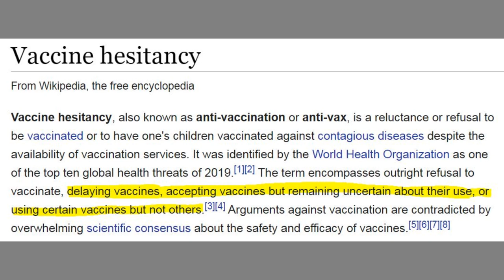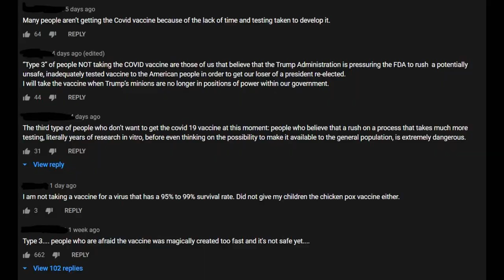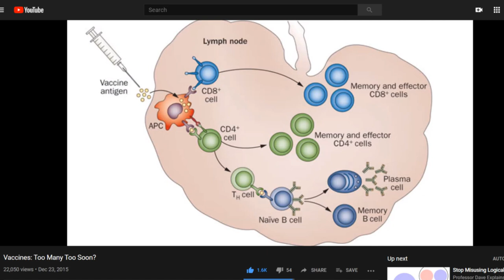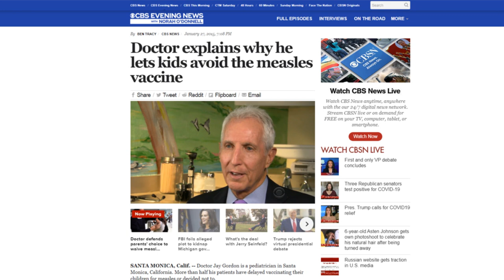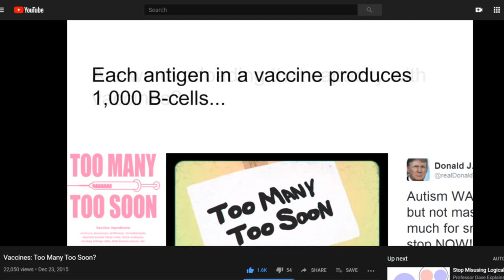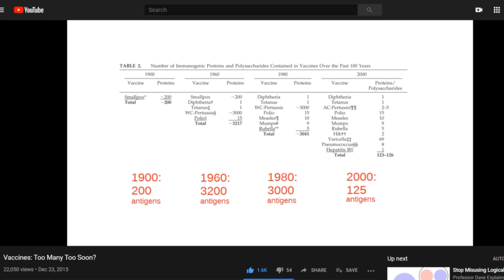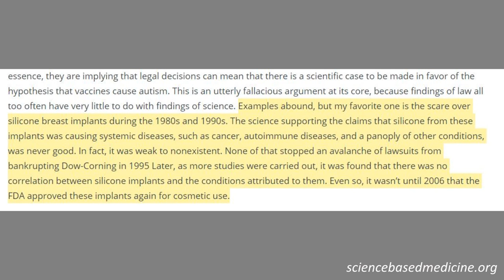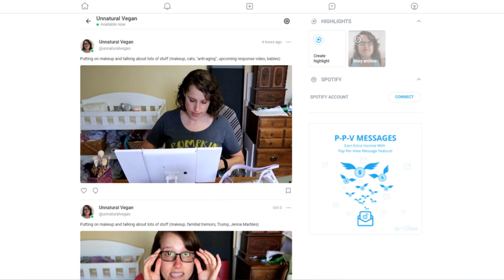Yes, Mayim Bialik Is Anti-Vax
Or "vaccine hesitant" if she likes that better. Either way, she's still promoting misinformation about vaccines and it'd be super cool if she stopped.

Dr. Jay Gordon

Dr. Lauren Feder

Half of All New Federal Vaccine Cases Allege Injury From Shots Given Incorrectly

When you can’t win on science, invoke the law…